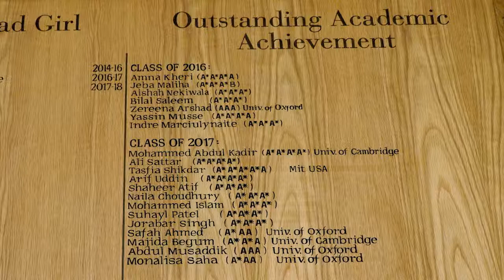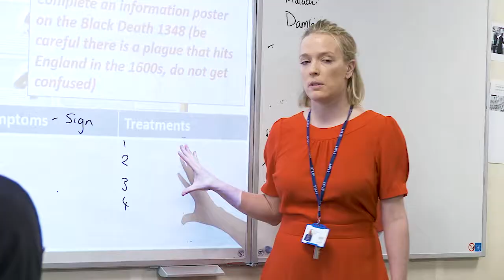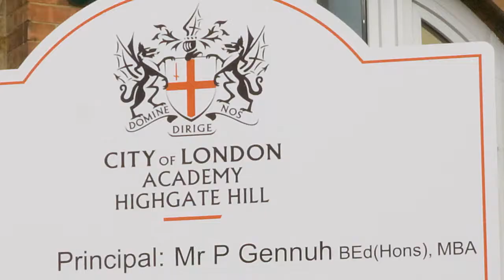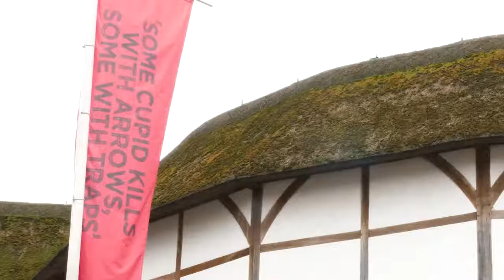City of London Academies Trust - Teacher Recruitment